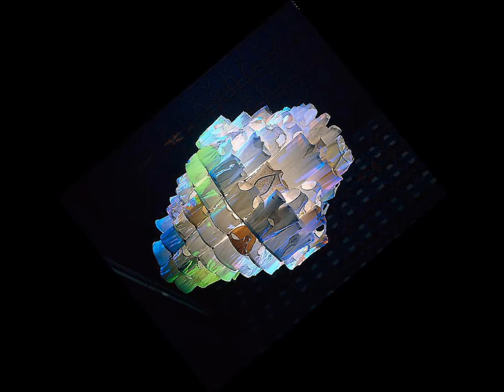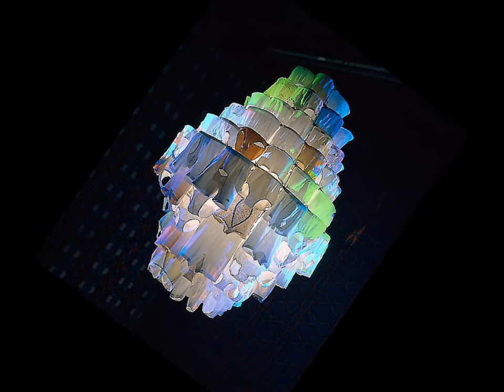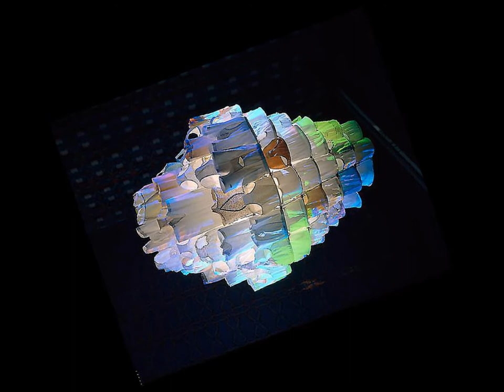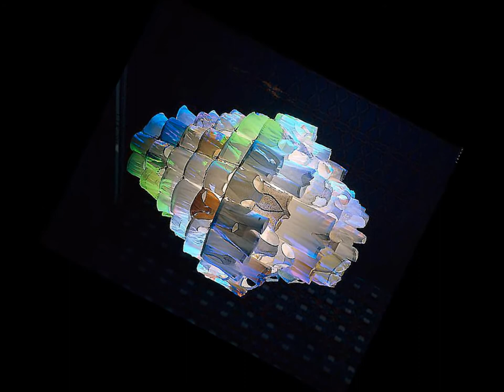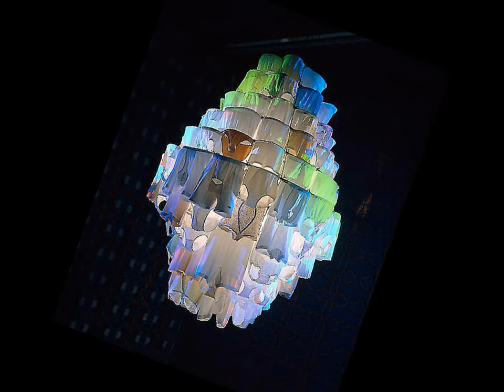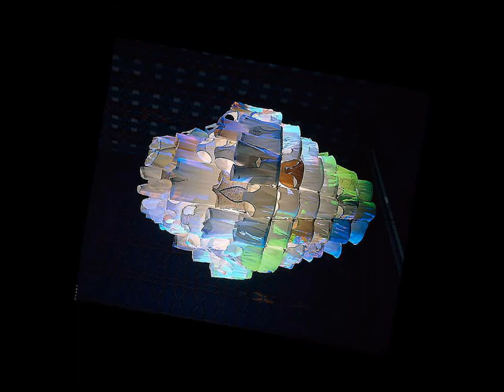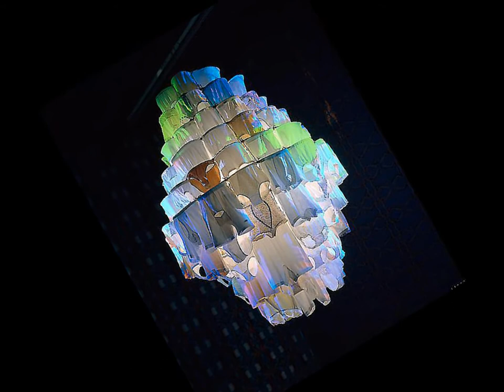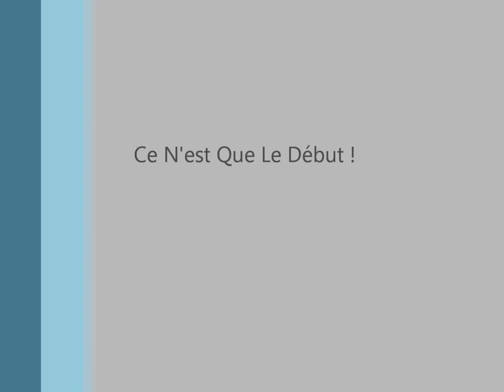Doran Deejay Presents The Jockstrap Project - Underwear #1